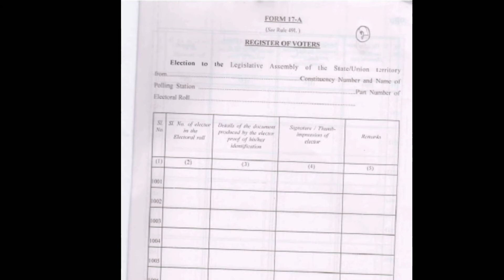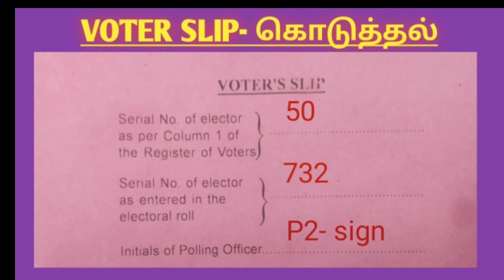POLLING OFFICER 2 DUTY| வாக்குப்பதிவு அலுவலர் 2 பணிகள்|ELECTION 2021